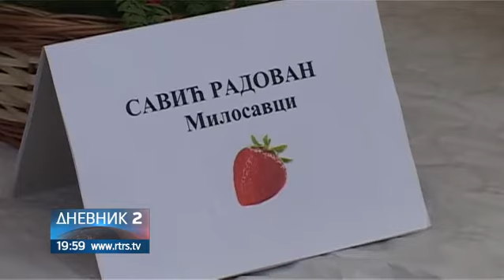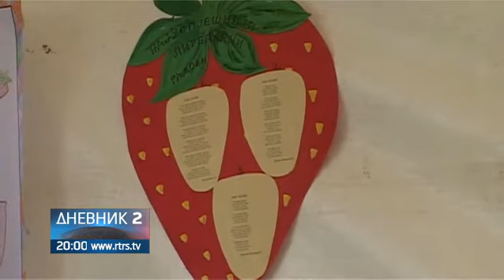U Slatini po 17. put manifestacija "Dani jagode"